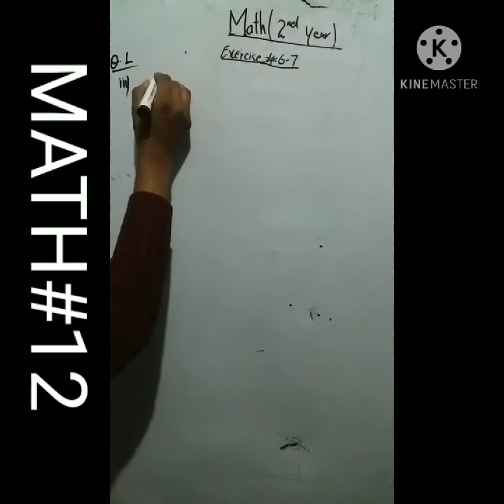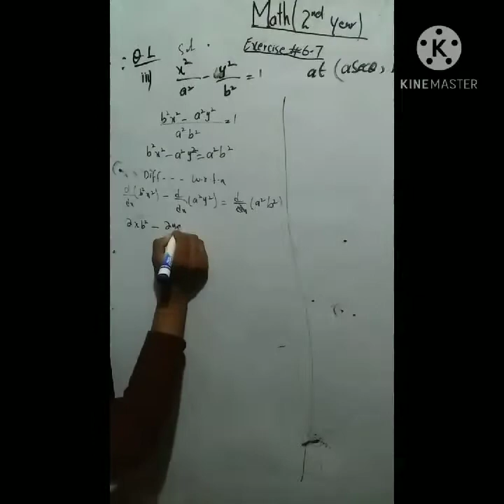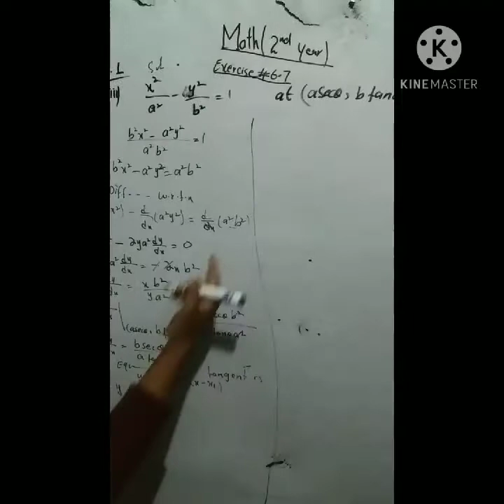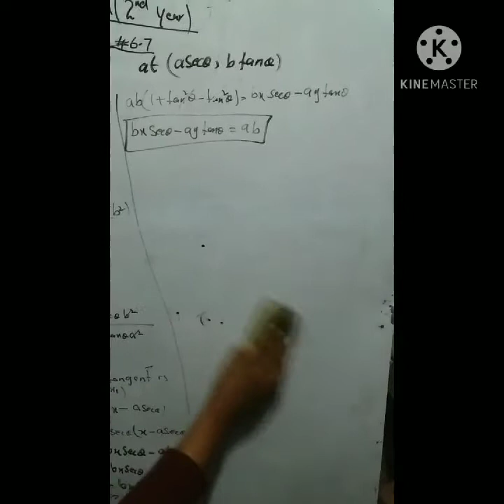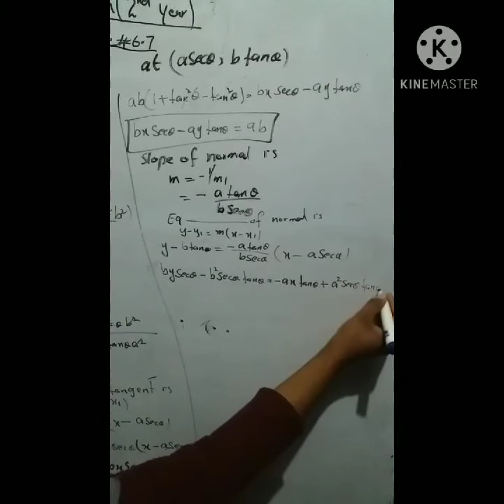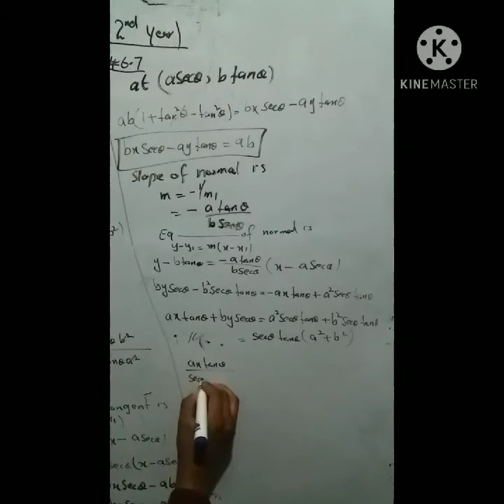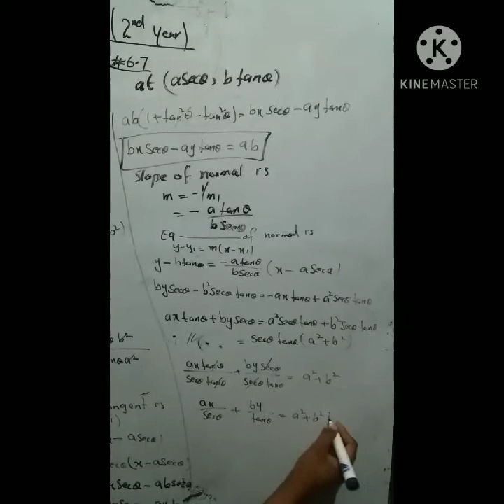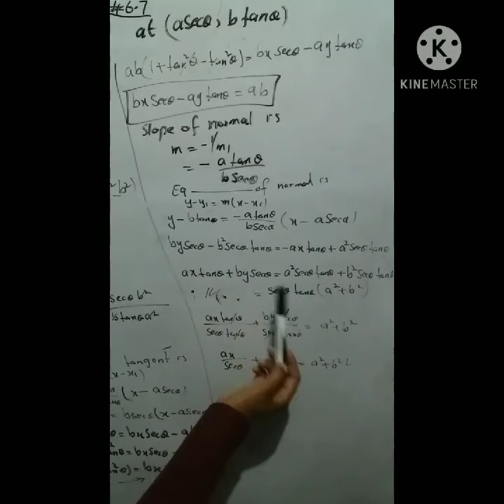Math #12, Ch #6, Ex #6.7, Q no 1(iii)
LECTURE MATHEMATICS
MATH CLASS 12
CHAPTER # 6
EXERCISE NO 6.7
Q NO 1 (III)